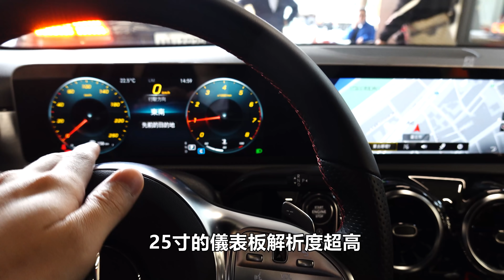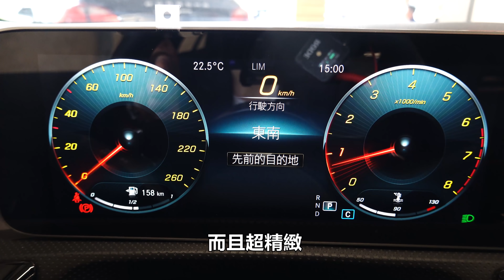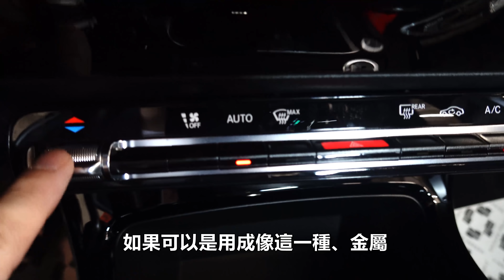【玩Min】A250 AMG 中古車 最新 最美鋼砲沒有之一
有新資訊之後會開始更新在社團!!聊天的來社團吧!

【玩Min】 新車580萬的C63S! 如今剩下多少?!
【玩Min】BMW 530i G30 中古車來啦！折超兇!
【玩Min】投資理財術 內線分享 長線投資 30年 實測!
【玩Min】C300 加油加300 S500加油加?! 美食 VLOG 隨手拍 X非專業X